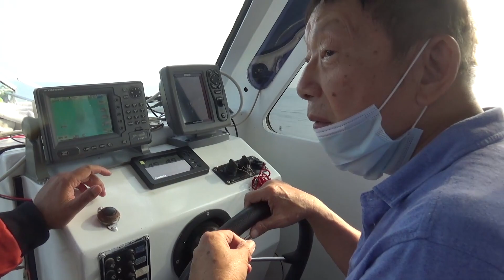Fun Fishing Sport 86 Bareng Kapten mantan Presiden RI ke 2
Halo sahabat angler, kali ini saya mancing kembali dengan fishing sport 86, tapi kali ini spesial karena saya nyobain kapal mancing yg dulu dipakai pak Harto, sekaligus kapten kapalnya…yuk langsung saja kita lihat kayak apa keseruannya…Salam Strike!